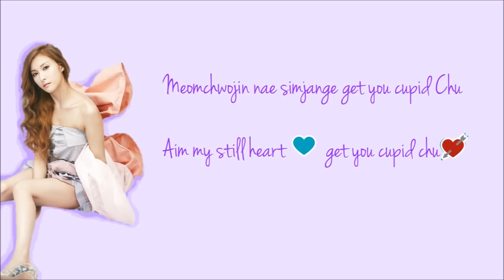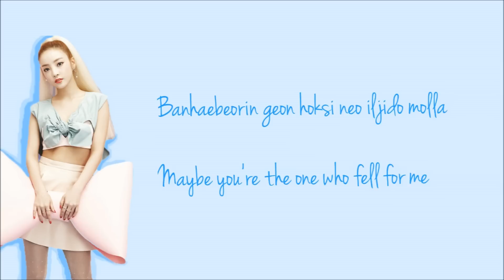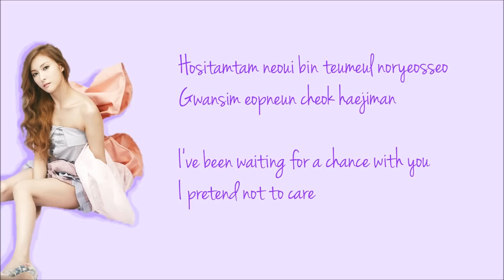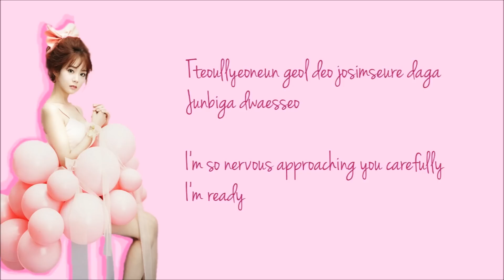KARA (카라) - Cupid Color Coded Lyrics (Eng Sub)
*COLORS*
Blue - *Hara*
Green - *Youngji*
Pink - *Seungyeon*
Purple - *Gyuri*